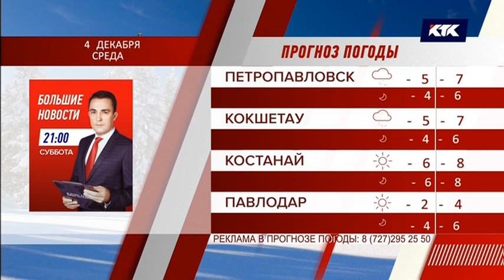Прогноз погоды с зимним оформлением (КТК, 03.12.2019)